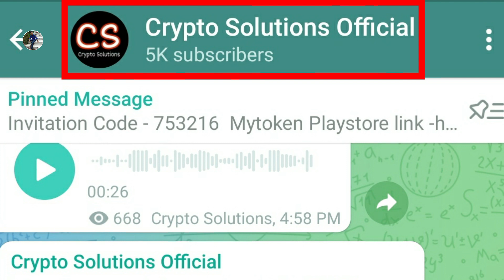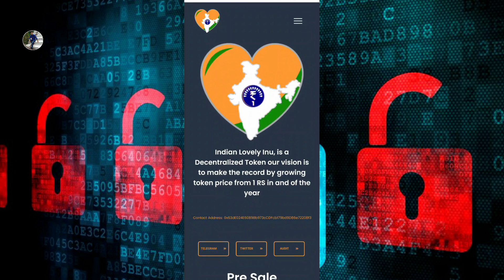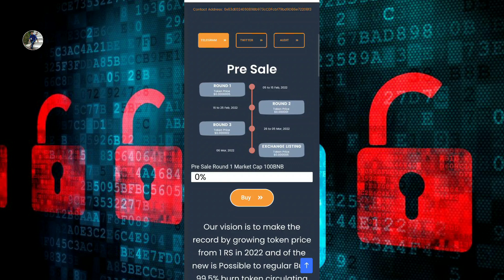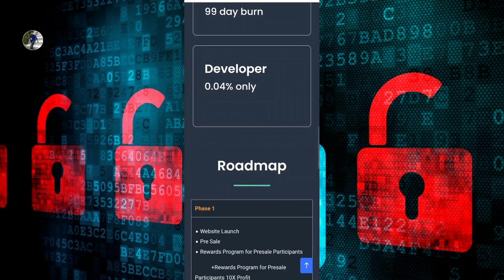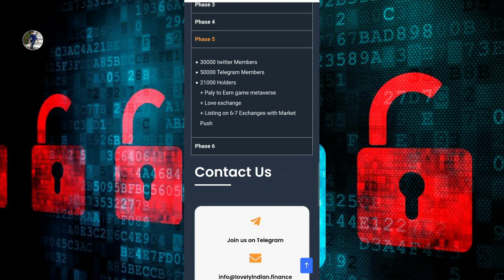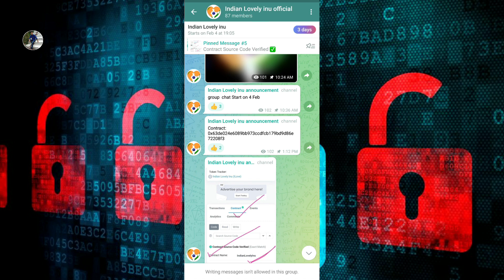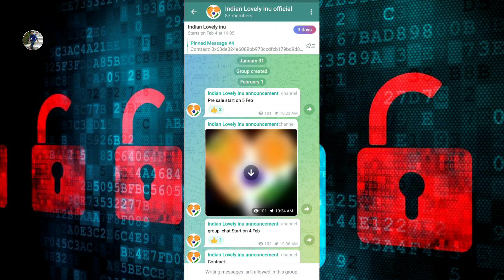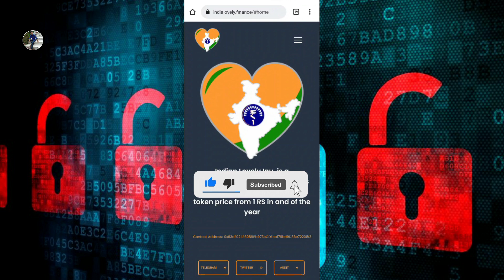INDIAN LOVELY INU COIN EXPLAIN IN HINDI | INDIAN LOVELY INU PRICE UPDATE | INDIAN LOVELY INU NEWS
indian lovely inu | indian lovely inu beat Lovely inu token | lovely inu price prediction 2022 | indian lovely inu future